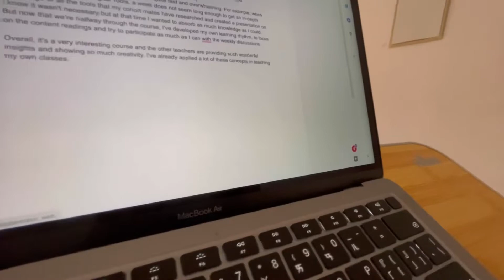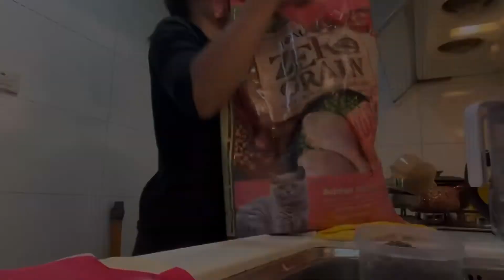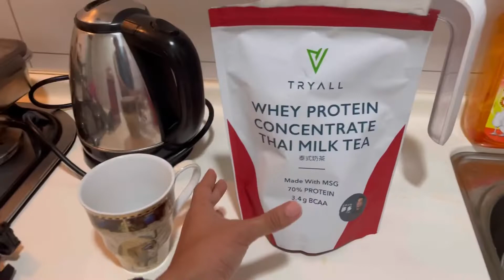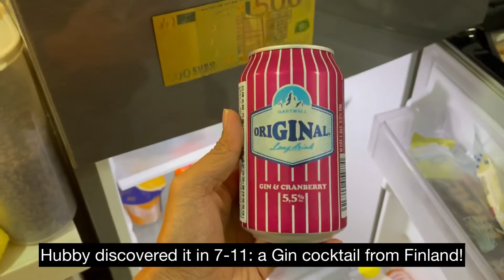Taiwan Diaries🇹🇼 : A Week in my Life with Cats 🐱| Silent Vlog#3 | Filipina Living in Taiwan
A week in my life - more like 3 days haha, featuring my favorite Filipino comfort food "ginataang monggo" (mungbean soup with coconut milk), Taiwanese sausage and eggs, Kaya toast, and baked parmesan chicken. Every now and then, you'll see our cats. Enjoy!

💌  About me:
Hello! I'm a teacher by profession and I make silent vlogs about my life as a Filipina expat living in Taiwan 🇹🇼 with my cats. I try to upload a new video once a week between Friday~Sunday. Don't be shy to say hi, and thank you for being here!

i-m-falling

"Keys of Moon - Cozy Place" is is under a Creative
SO-ibuo TAI

"Artificial.Music - Faithful Mission" is under a Creative
faithful-mission-song